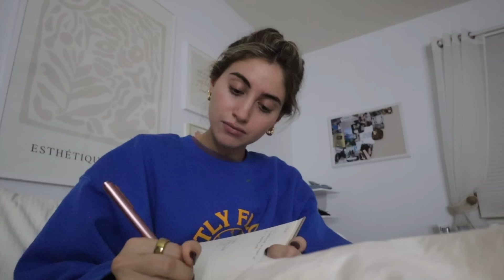vlogging to feel less lonely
heres a lil night in my life learning to enjoy my own company